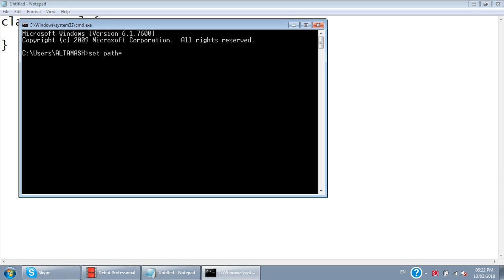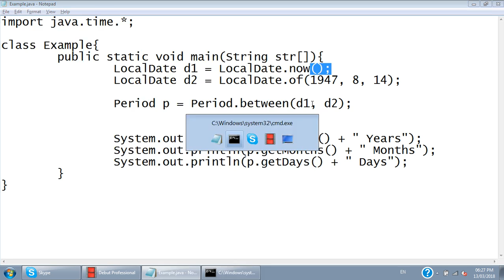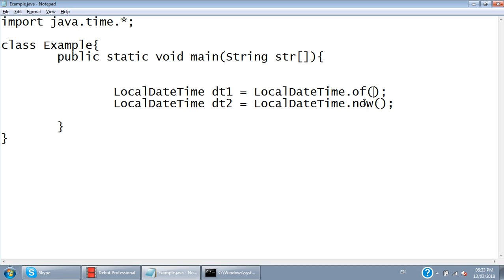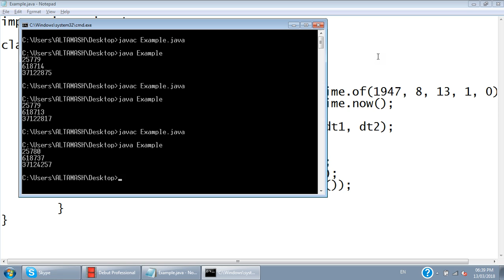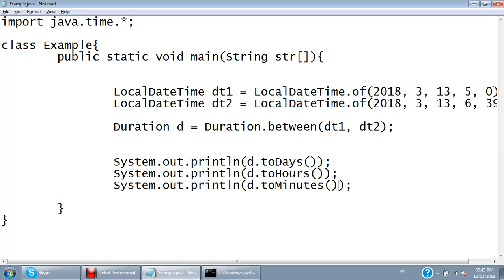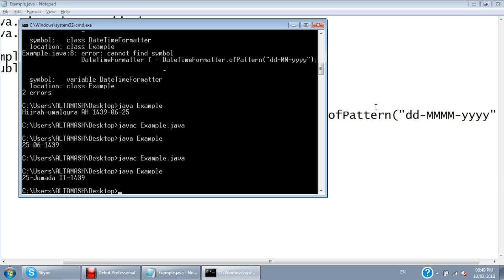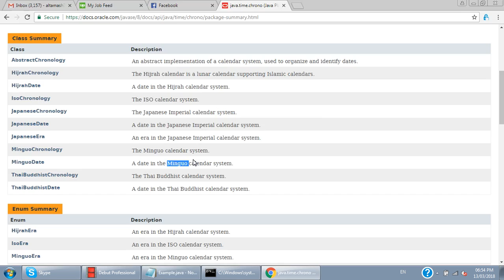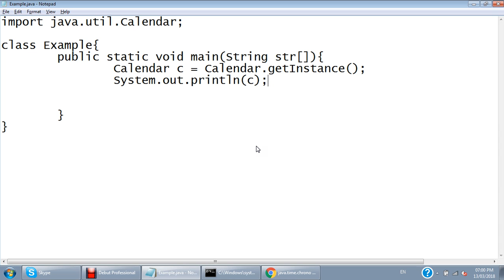13 Mar 2018 - Duration and Period Calculation.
13 Mar 2018 - Duration and Period Calculation.